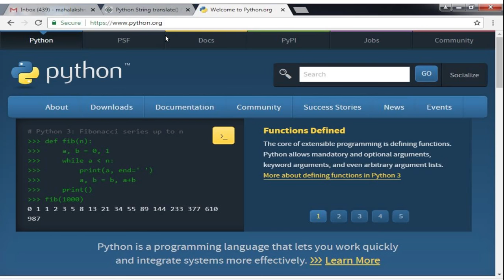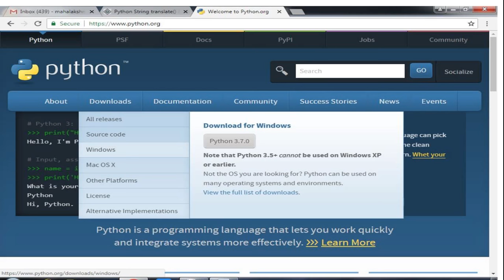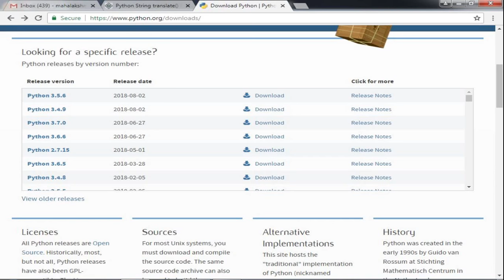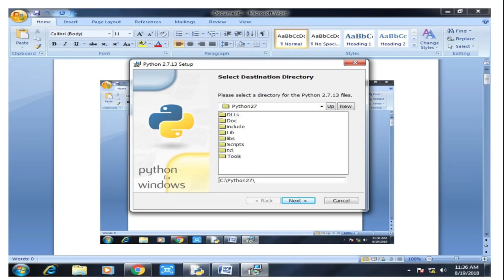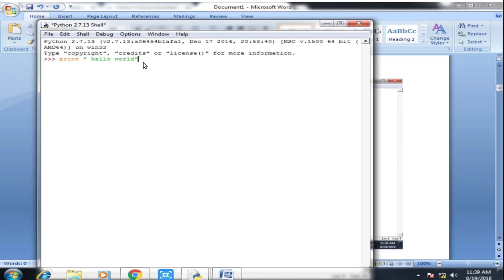006 பைத்தான் விண்டோஸில் இன்ஸ்டால் செய்யும் முறை | Python installation in windows |Tamil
Python  installation in windows OS in Tamil, பைத்தான் விண்டோஸில் இன்ஸ்டால் செய்யும் முறை